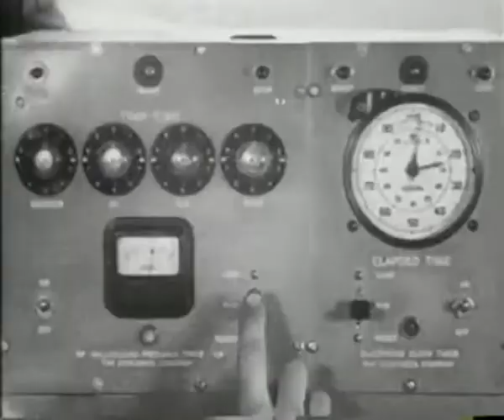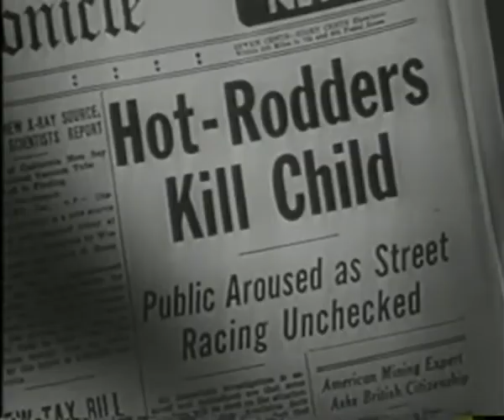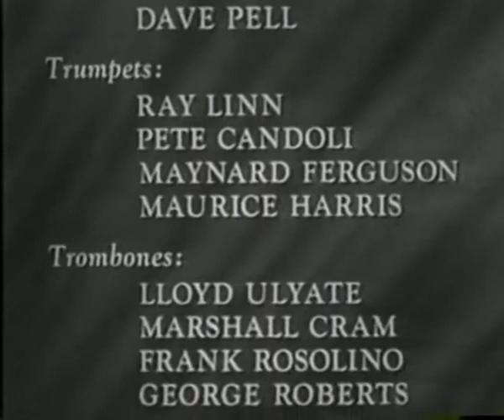Hot Rod Girl (1956)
After his kid brother is killed in a street race, a champion drag-racer quits racing. However, a new kid comes to town determined to force him back into racing so he can take his title--and he's already taken his girlfriend.